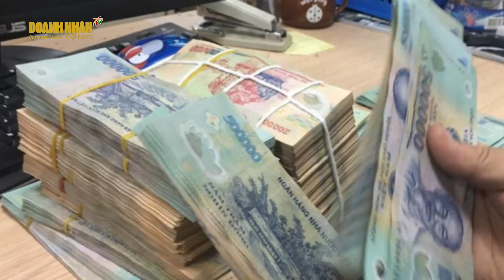[TÂM ĐIỂM] ĐIỀU TRA 2 TIỆM VÀNG CÓ DẤU HIỆU GIÚP NHẬT CƯỜNG TUỒN 2.500 TỶ ĐỒNG RA NƯỚC NGOÀI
Theo hồ sơ vụ án, thông qua lời khai của bị can Nguyễn Bảo Ngọc, giám đốc tài chính Nhật Cường và phần mềm ERP (dữ liệu điện tử bí mật) của công ty Nhật Cường, Bùi Quang Huy cùng các đồng phạm đã thông qua 2 tiệm vàng để chuyển hàng ngàn tỷ đồng thanh toán cho các nhà cung cấp ở nước ngoài và tiền công vận chuyển.

Cụ thể, 2 tiệm vàng nêu trên là Lộc Phát ở số 65, phố Hà Trung, phường Hàng Bông, quận Hoàn Kiếm, TP Hà Nội (do Nguyễn Thị Thanh L. làm chủ) và tiệm vàng Thuận Phát, số 9A, phố Hàng Dầu, phường Hàng Bạc, quận Hoàn Kiếm (do Bùi Thanh Ph. điều hành).
Theo đó, tiệm vàng Lộc Phát chuyển 1.729 TỶ ĐỒNG; tiền mặt là 1.121 tỷ đồng, số tiền còn lại chuyển khoản 21 TÀI KHOẢN VÀO 12 CÁ NH N. Tiệm vàng Thuận Phát chuyển 795 tỷ đồng; chi tiền mặt là 487 tỷ đồng, số còn lại chuyển vào 14 TÀI KHOẢN CỦA 8 CÁ NH N.

Trong quá trình điều tra, 2 chủ cửa hàng nêu trên khai tài khoản có nhận tiền Công ty Nhật Cường. Tuy nhiên, 2 người chủ của 2 tiệm vàng chỉ khai nhận việc chuyển tiền cho Công ty Nhật Cường để gửi cho khách hàng trong nước còn không nhớ rõ đơn vị, cá nhân nào, KHÔNG THỪA NHẬN VIỆC CHUYỂN TIỀN RA NƯỚC NGOÀI. Cơ quan Cảnh sát điều tra sẽ tiếp tục điều tra và xử lý sau.

Theo cáo buộc, từ 2014 đến tháng 5/2019, Nhật Cường mua 2.502 ĐƠN HÀNG với 254.364 SẢN PHẨM LÀ ĐIỆN THOẠI IPHONE, MÁY TÍNH, MÁY TÍNH BẢNG,... của nhiều chủ hàng tại Mỹ, UAE, Singapore, Hong Kong (Trung Quốc). Công ty này không nhập khẩu điện thoại qua đường chính ngạch mà chi 72,9 TỶ ĐỒNG ĐỂ THUÊ 9 ĐƯỜNG D Y VẬN CHUYỂN HÀNG HOÁ trái phép từ Hong Kong về Việt Nam. Tổng trị giá hàng hoá và chi phí tiền công vận chuyển hơn 3.000 TỶ ĐỒNG, thu lợi HƠN 221 TỶ ĐỒNG. Các hoạt động mua bán hàng hoá từ nước ngoài của Nhật Cường không có hoá đơn.

Viện kiểm sát đánh giá đây là đường dây “buôn lậu chặt chẽ, tinh vi”. Số thuế nộp hàng năm của Nhật Cường rất nhỏ, thậm chí có những năm báo cáo lỗ.
Cựu chủ tịch Hà Nội Nguyễn Đức Chung và vợ là người có quyền lợi và nghĩa vụ liên quan vụ án nên nhờ một điều tra viên Bộ Công an nắm thông tin về hướng điều tra. Ông Chung sau đó nhận 6 tài liệu mật về vụ án nên tháng 12/2020 bị phạt 5 năm tù về tội Chiếm đoạt tài liệu bí mật nhà nước.

Trong bản án tuyên chiều 10/5, TAND Hà Nội phạt Trần Ngọc Ánh (Phó tổng giám đốc Nhật Cường) 13 năm tù, Đỗ Quốc Huy (Giám đốc Bán hàng) 9 năm, Nông Văn Lư (nhân viên) 7 năm, Hoàng Văn Phong (Trưởng ngành hàng Apple Nhật Cường) 6 năm, Bùi Quốc Việt (nhân viên) 5 năm, Trần Tất Khoa (Giám đốc Nhật Cường tại Quảng Châu, Trung Quốc) 6 năm, Lê Hoài Phương (nhân viên Công ty Nhật Cường Quảng Châu) 4 năm, Ngô Tuấn Sửu (Giám đốc Công ty cổ phần đầu tư và phát triển hạ tầng Thanh Sơn) 5 năm. Bốn lao động tự do Nguyễn Bảo Trung bị phạt 8 năm, Ngô Đức Tùng 6 năm, Phạm Văn Hiệp 7 năm và Đỗ Văn Dũng 4 năm. 12 bị cáo bị xác định phạm tội “Buôn lậu”.

Trước đó, trong hơn hai ngày xét xử, 9 bị cáo từng là lãnh đạo, nhân viên tại Công ty Nhật Cường đều thừa nhận hành vi nhưng cho rằng làm theo chỉ đạo của ông chủ Bùi Quang Huy. Họ nói chỉ là những người làm công ăn lương, không được chia bất kỳ lợi nhuận nào từ việc buôn lậu.

Vắng người có vai trò chủ mưu, cầm đầu là ông chủ Bùi Quang Huy chưa truy bắt được nên nhiều vấn đề liên quan chưa được làm rõ tại phiên toà như: chuyển tiền ra nước ngoài thông quan hai tiệm vàng như thế nào; hàng nhập lậu lọt qua cửa khẩu, hải quan sân bay ra sao; vì sao nhiều năm hoạt động mà không bị phát hiện...